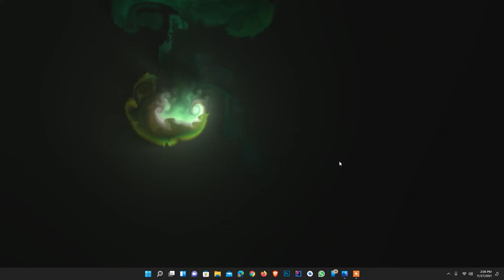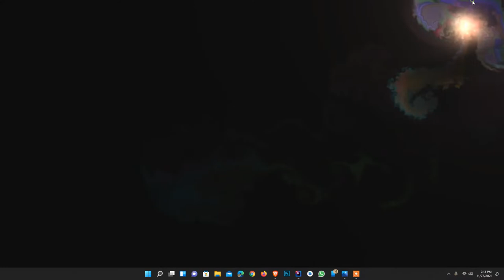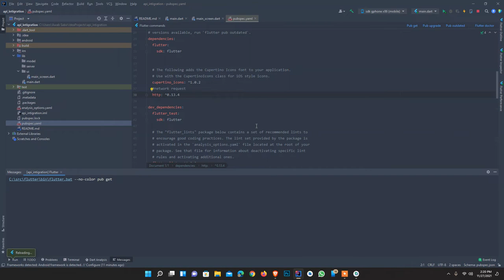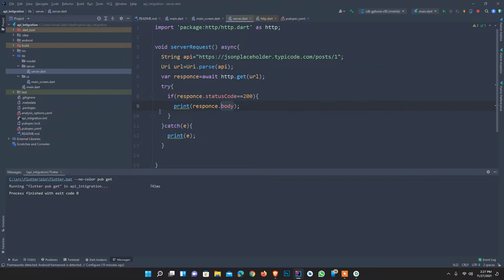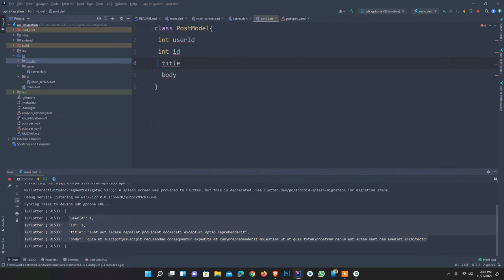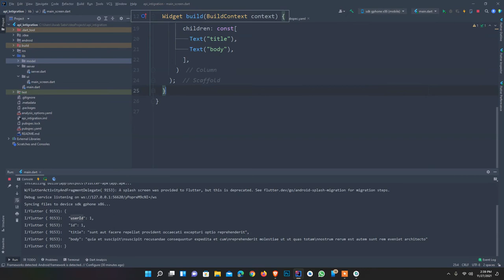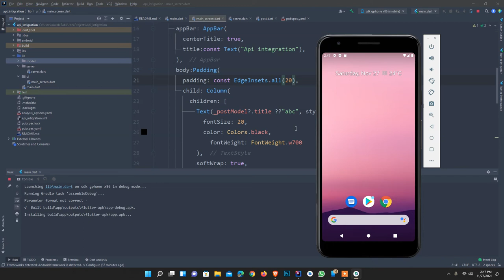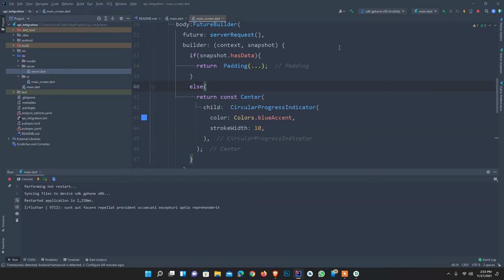How to api integration and model class via http in flutter 16 in Urudu/Hindi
How to api integration and model class in flutter and usage of http dependency